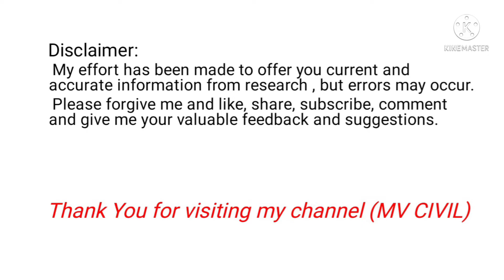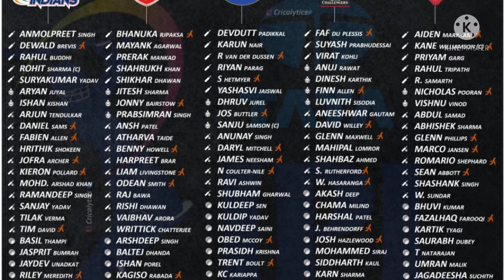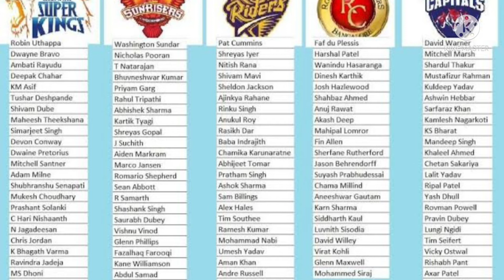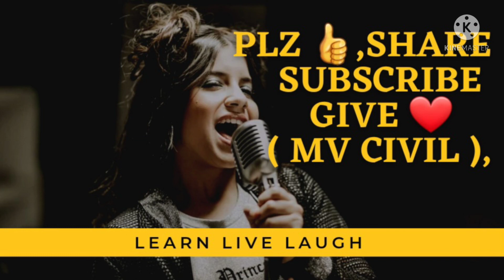आईपीएल 2022 NEWS // IPL 2022 LATEST // आईपीएल की ताजा खबर// MV CIVIL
CHANNEL:   MV CIVIL
 Powerful Motivational Speech Video on How to Be Successful in Life and How to be Smart Confident Productive and Rich in Life.
 Edited by: MV CIVIL
 Spoken by: MV CIVIL

I make Best and Powerful Motivational Speech Video to spread posivity and motivate other people helping them to follow their Dream and Achieve their Goals in Life & also videos related to latest news. If my Motivation and Inspirational Speeches Videos helps you as Student in Study or as a human being to make your mindset happy, then I would request you to drop a like and subscribe the channel.
Most of my Videos are in English or Hindi Language. We need to have to Mindset of a Winner and Champion to overcome obstacles of Life. Don't Quit Never Give Up & Be Fearless Move Forward with No excuses.
My effort has been made to offer you current and accurate information from research, but errors may occur.

# mvcivil MVCIVIL mvcivil UPelection2022inhindi upElection2022#

Medhavi Varshney
From – Assam (India)
ipl live match today explained hindi
ipl live match today highlights
ipl 2022 all team squad
ipl highlights 2022 live aaj tak
ipl match today live ndtv
ipl ka match today
ipl ke bare mei jankari abp news
ipl ka aaj ka match
ipl ka commentary 2022 live
ipl 2022 hindi news
ipl ka ticket kaise book kare 2022
ipl 2022 ka timetable
ipl ki jankari 2022
ipl 2022
ipl 2022 live khan sir
ndtv live hindi
news live hindi
news 24 live hindi